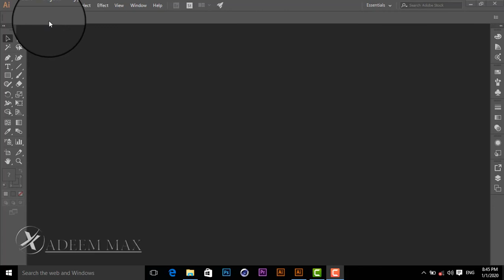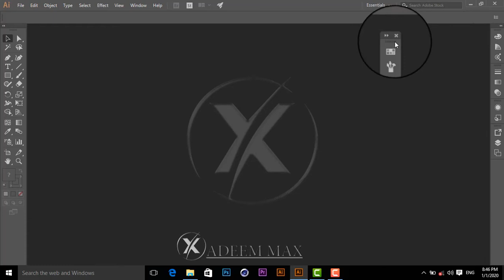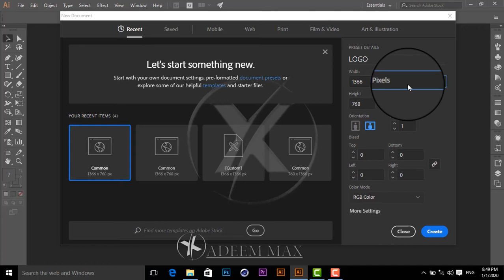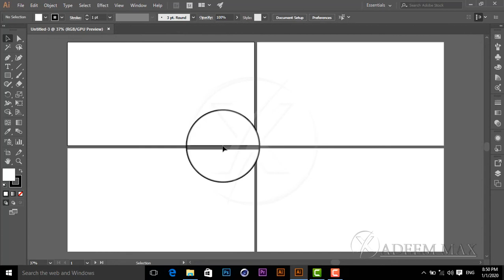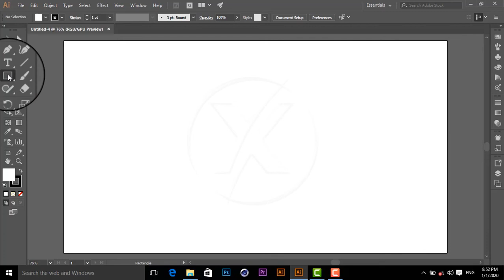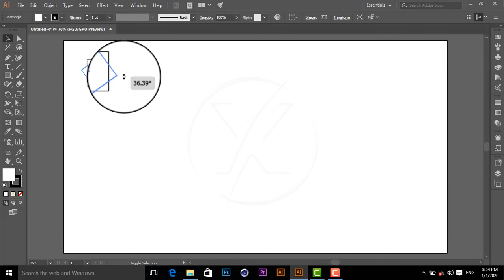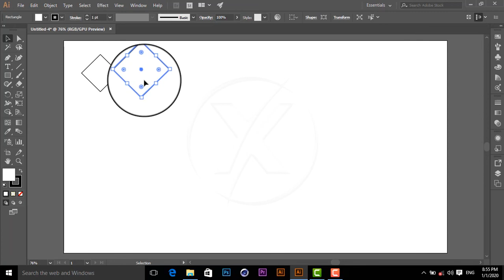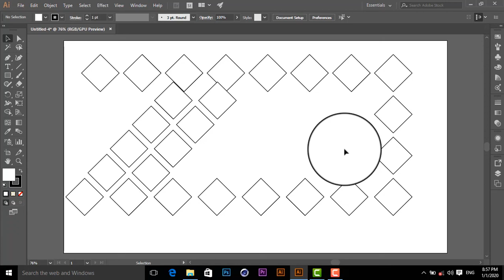Adobe Illustrator - Class 01 Interface & Selection Tool in Urdu/Hindi Tutorial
In this tutorial I am to going to 1st Class introduce you to the Adobe Illustrator interface.

In this video tutorial I will be using Adobe Illustrator CC for mac. Almost all of the principles demonstrated and covered will apply to future and previous versions. Some differences may apply if you are using a previous or future version